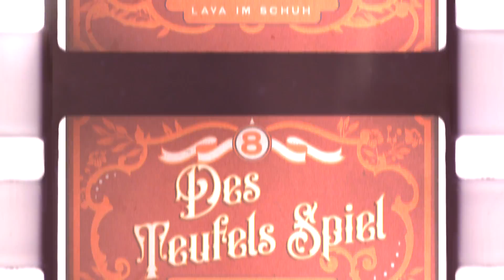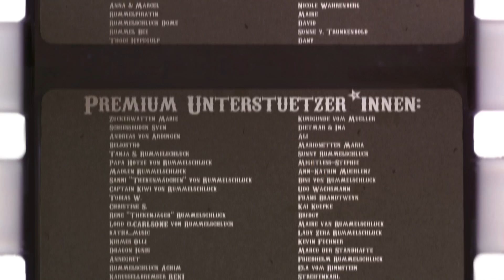Rummel Racke (DTS Folge 8) - "Lava im Schuh"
Grillparty in der Hölle! "Des Teufels Spiel" Folge 8 von 9! Ein liederliches Lieder-Theater, das eine Geschichte in 9 aufeinander folgenden Songs erzählt! Bis zum 03. Juni 2021 jeden Donnerstag eine neue Folge. Möglich gemacht durch die Rummel Racke Community. Werde Teil und unterstütze dieses wahnwitzige Projekt ...Dort kannst du auch die schon veröffentlichten Songs dieser Serie und andere Rummel Racke Songs als MP3 downloaden!